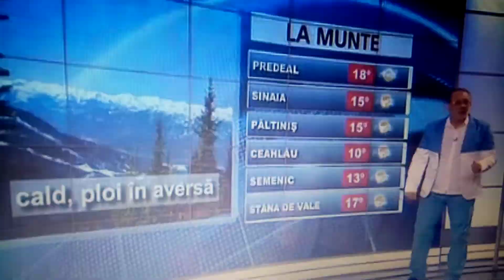Vremea pro tv Florin Busuioc Weather Television 22 apr 2014 Toamnă 2013 ploi Europa România